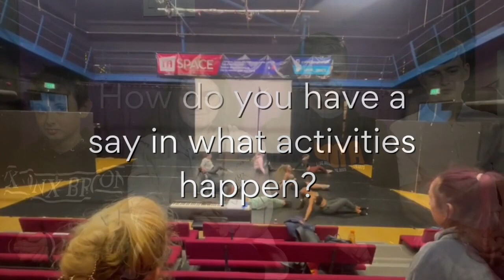MYA Bid Vid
MYA Million Hours Fund Participation Video